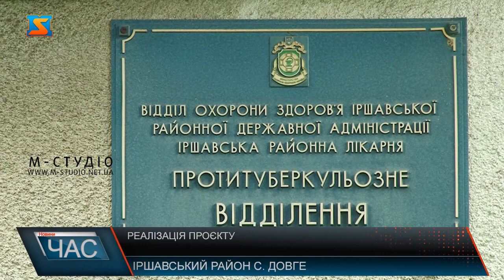Реалізація проєкту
Парк з мініатюрними замками Закарпаття невдовзі з’явиться на Іршавщині, в Довжанській ОТГ. Там реалізовують проєкт, завдяки якому не лише вдасться глянути на міні-копії фортець та палаців нашого краю, а й побачити як виглядали  ті, які до нашого часу збереглися лише в руїнах.  Невдовзі на такі мініатюрні фортеці можна буде глянути на Закарпатті. В Довжанській ОТГ реалізовують проєкт відповідно до якого в селі Довге, на території Палацу Телекі має з’явитися парк з міні-копіями замків та палаців нашого краю.
Над реалізацією проєкту працює чимала кількість істориків та інших ескпертів, а тому всі об’єкти будуть відтворені згідно з історичними джерелами і відповідатимуть добі свого максимального розквіту.
Хочемо нагадати, що донедавна в приміщеннях Палацу Телекі знаходилося протитуберкульозне відділення Іршавської РЛ. Відповідно до медичної реформи в таких закладах більше немає необхідності.  Пам’ятку архітектури ще з радянського часу використовували не за призначенням. Є надія, що тепер історичний об’єкт все ж таки отримає нове життя і стане однією з туристичних родзинок Іршавщини.
 Кошти на реалізацію цього проєктувиділив український культурний фонд. Загальний бюджет – 500 тис грн. Ініціатори кажуть, що вже восени парк гостинно відкриє свої двері для відвідувачів.